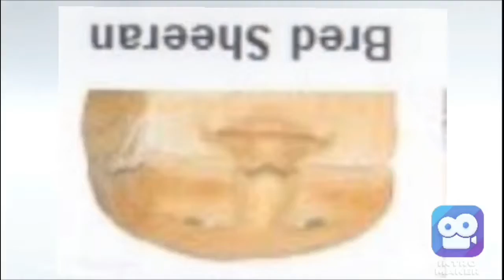Test plus new intro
Go suck a ballsack